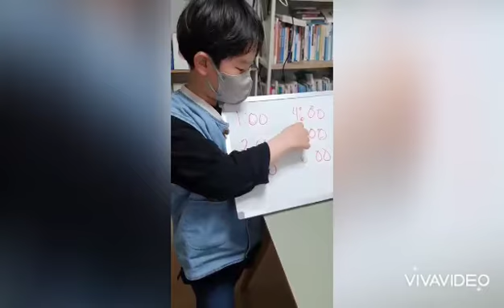How i teach Kindies (Home teaching)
Watch nyo po sya baka makatulong sa pagtuturo nyo. hope  can help.